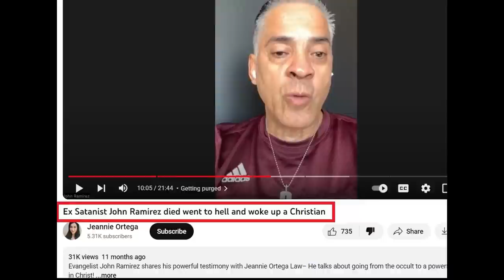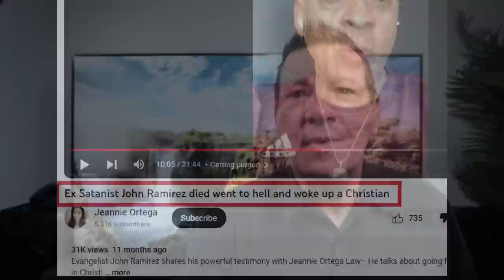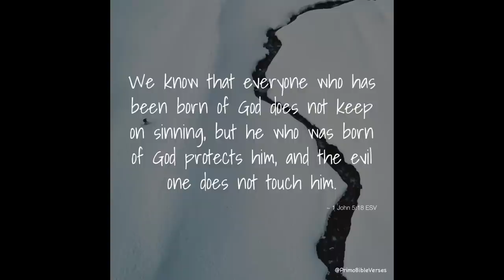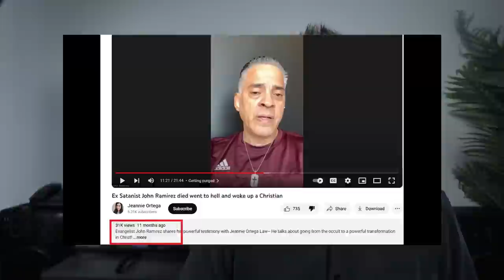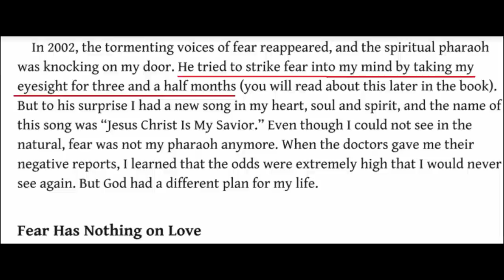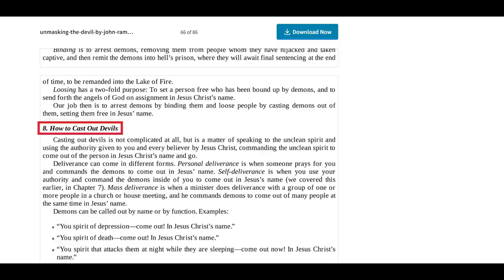John Ramirez is Fooling You All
John Ramirez is one of the Demon Slayers and there’s a lot in his stories that doesn’t add up.